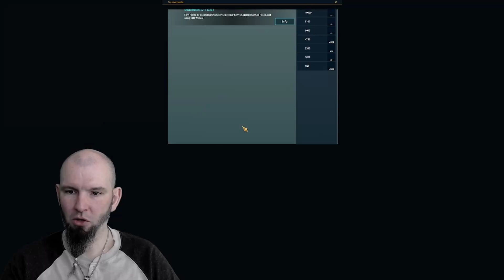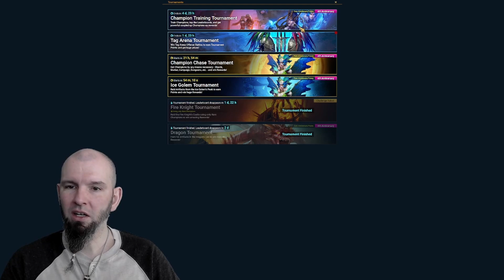Kolejne słabe zagranie Plarium | Raid: Shadow Legends